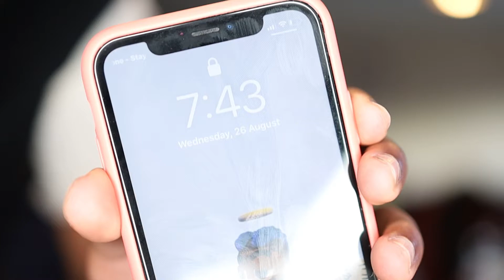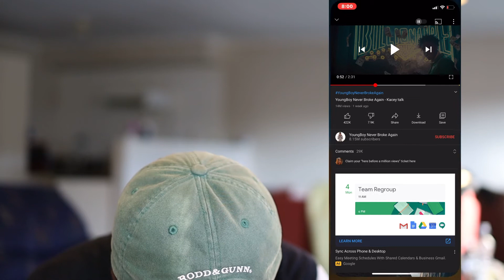Reacting to NBA Youngboy for the FIRST TIME EVER! (NBA Youngboy reaction)